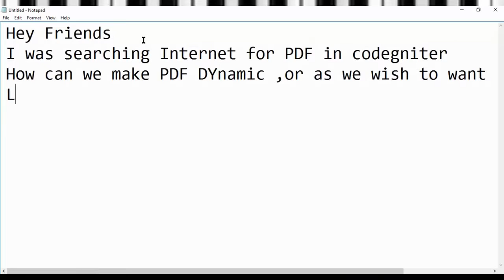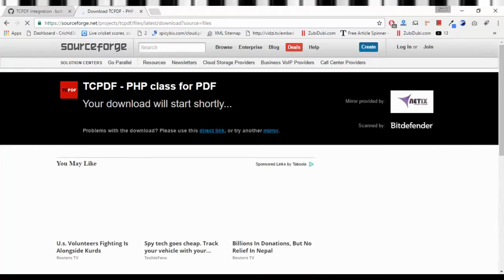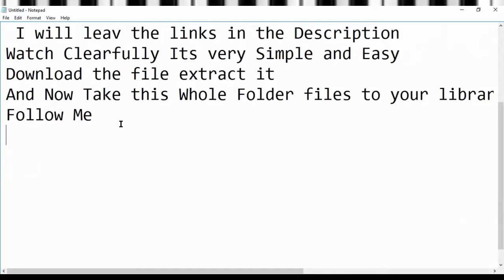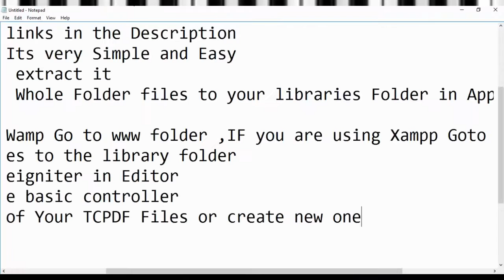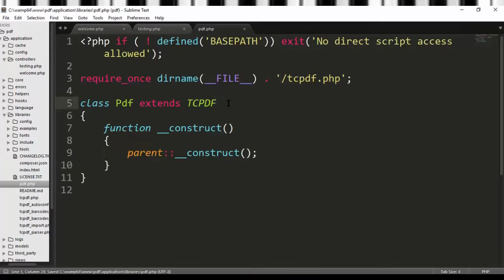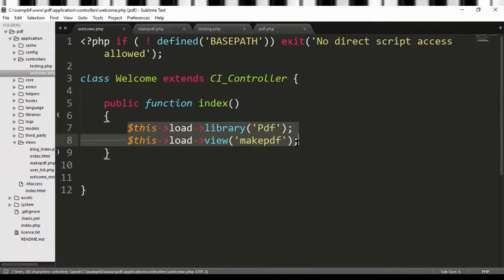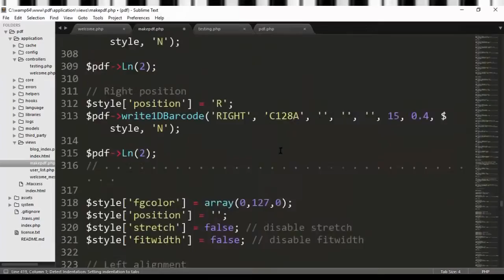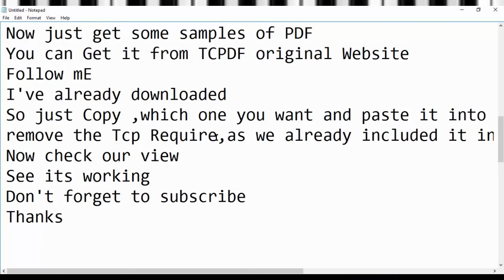how to make pdf in codeigniter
KS You Tube
@kasitaye0 follow me tweet
Visual Basic.